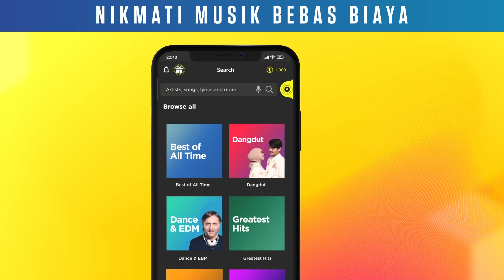Michelle Sudah Mengetahui Kebenarannya - IPA & IPS